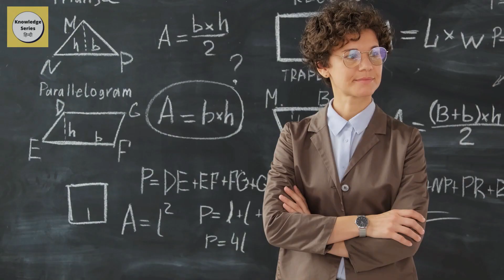इतिहास की सबसे गन्दी नौकरियां | WORST Jobs In History - How History Works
Help us spread the word and bring more attention to the fascinating and often overlooked aspects of history.